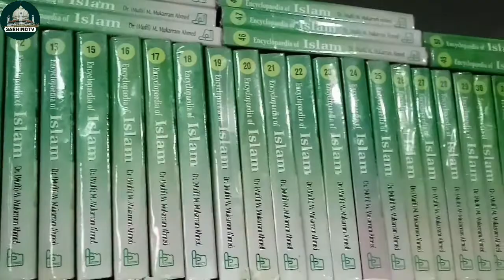ENCYCLOPEDIA OF ISLAM, HAZRAT MUFTI MUKARRAM AHMED SAHAB, SHAHI IMAM MASJID FATEHPURI